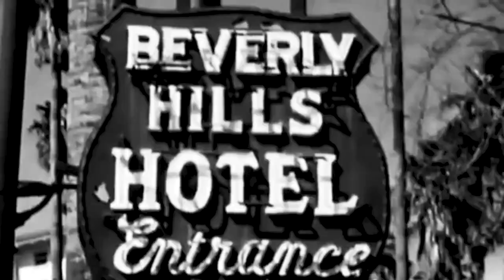The 69 Cats - Hollywood's Bleeding (Official Music Video)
The 69 Cats are:
Jyrki 69 - vocals
Danny B. Harvey - guitar
Kim Nekroman - bass
Rat Scabies - drums

Special guest Anna Marie-Lewis on background vocals